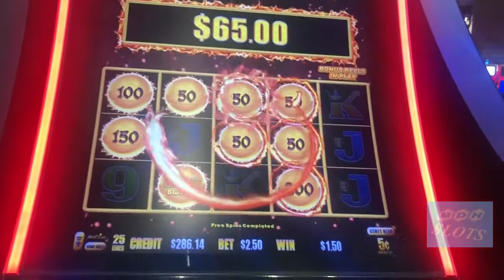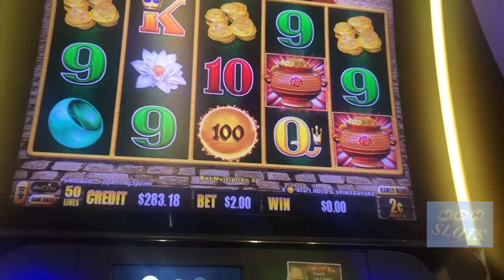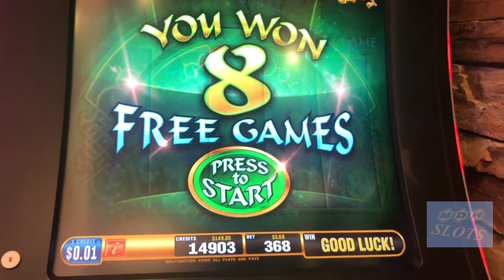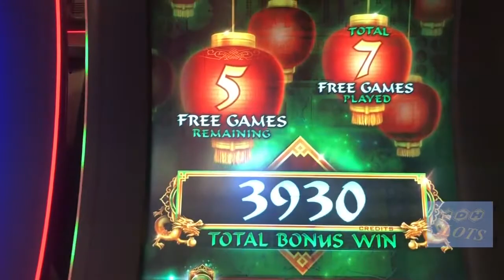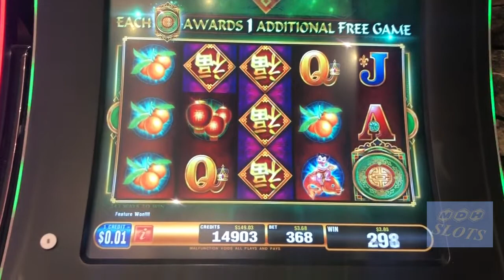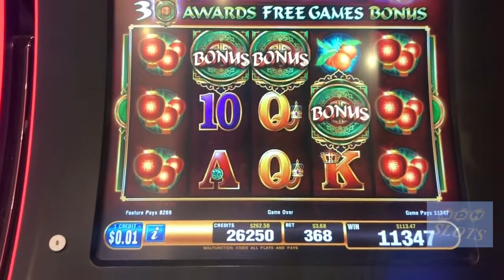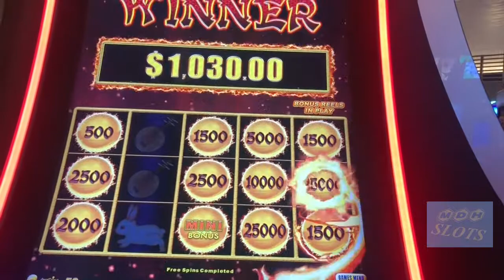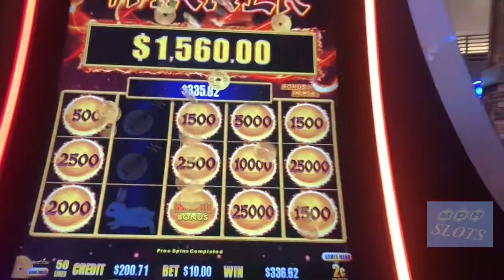Balls so Big, I had to censor the Thumbnail!!!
Nice jackpot on Autumn Moon.